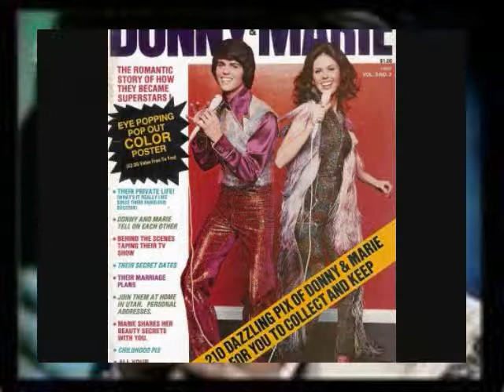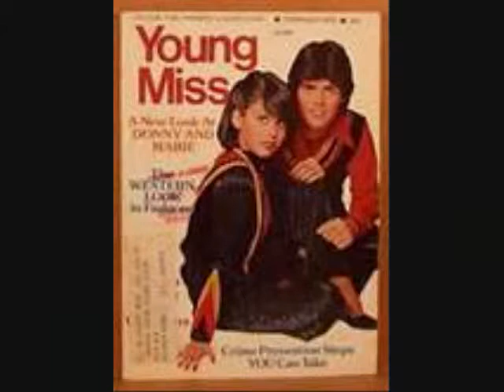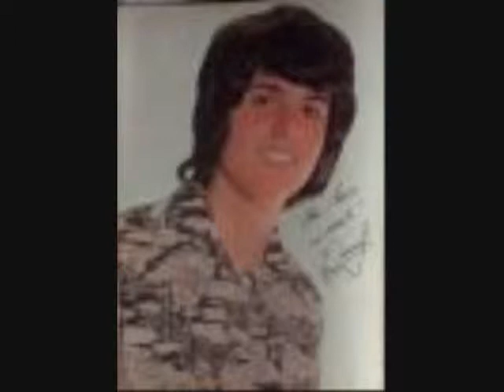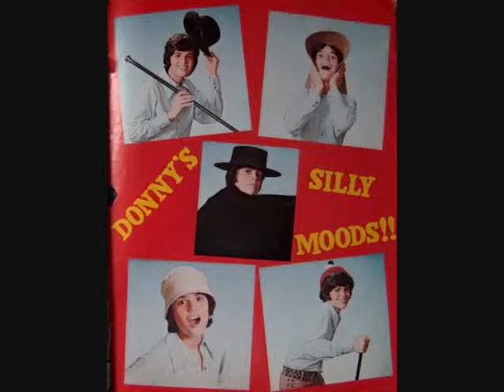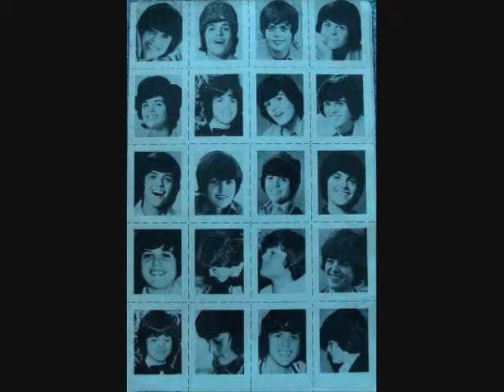ღღღღღღღღღDONNY OSMONDღღღღღღღღღ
Here is yet another slideshow of my Donny! It has 150 pics of Donny in it!!! The first song is Soldier Of Love by Donny & the 2nd song is Donny's Young Love!!! I hope ya like it!!!